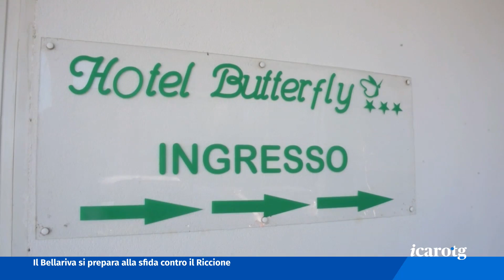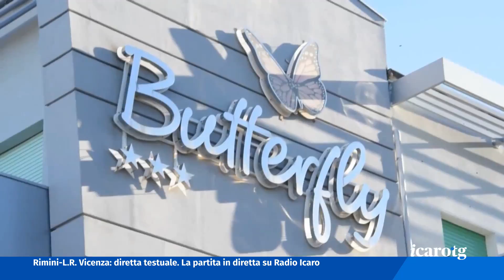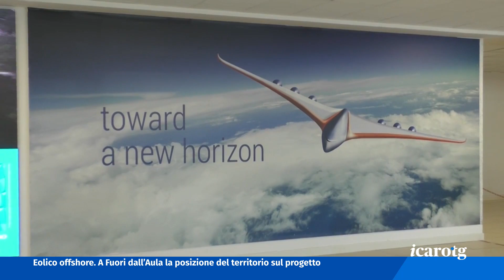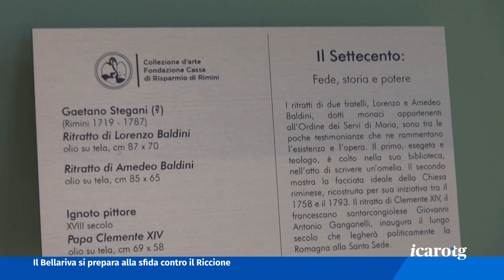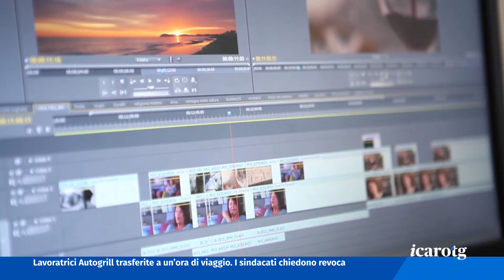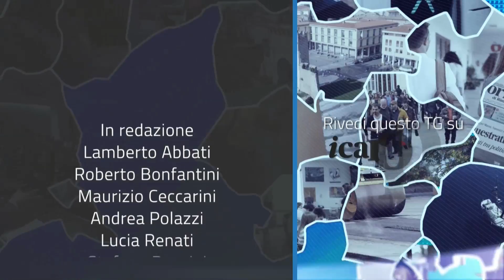Icaro TG del 16 Novembre 2022